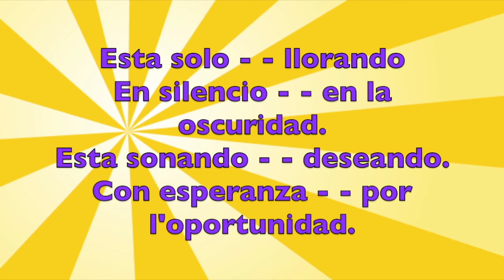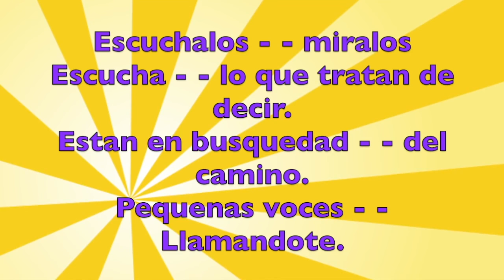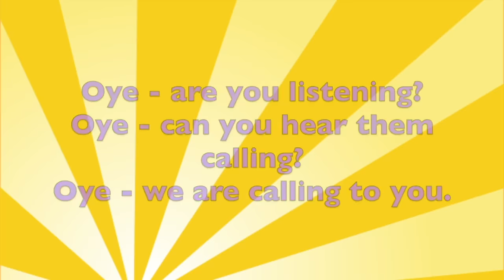Words for OYE with singer